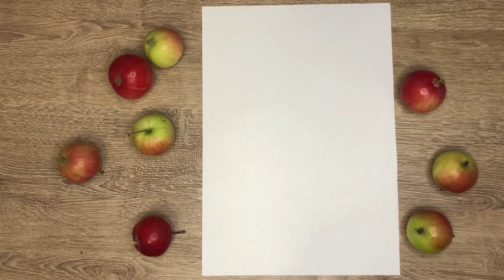Рисуем варенье яблочками. Преподаватель Анна Зак.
Наш преподаватель Анна Зак научит вас и ваших ребят как нарисовать варенье яблочками.
Да, именно не «яблочное» варенье, а варенье рисуем яблочками. Это очень весело, интересно и открывает огромное пространство для творчества.